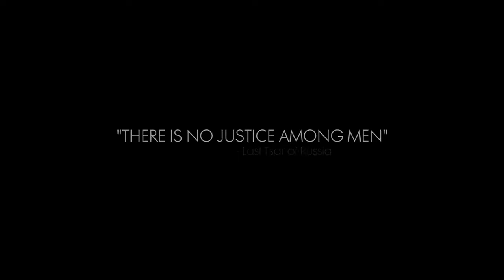FIRST LOOK! Battlefield 1 IN THE NAME OF THE TSAR DLC Trailer Russian DLC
★ top 5 BEST SELLING CALL OF DUTY game ever YOU CAN’T BELIEVE THIS LIST